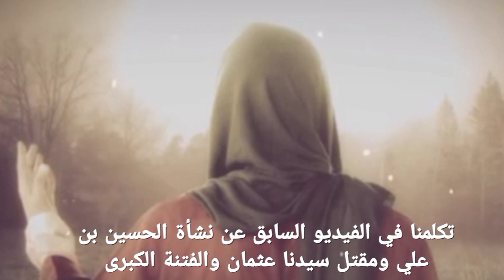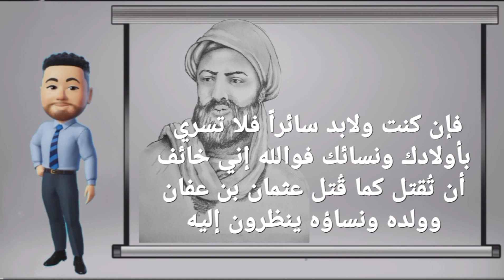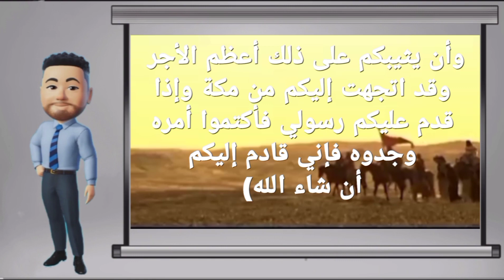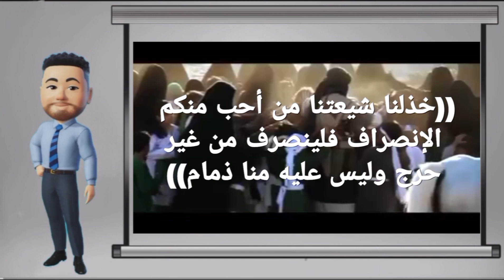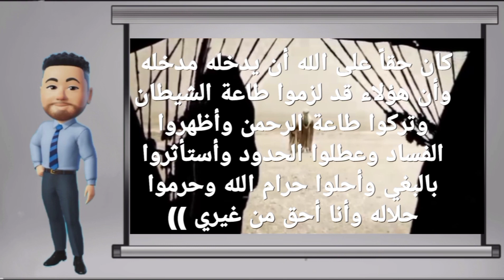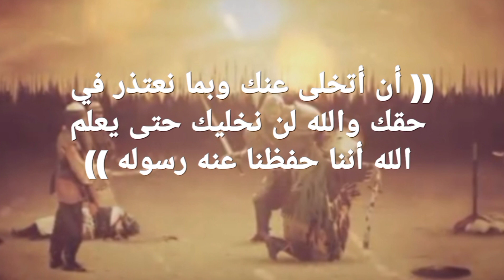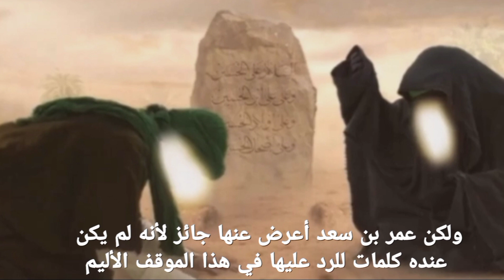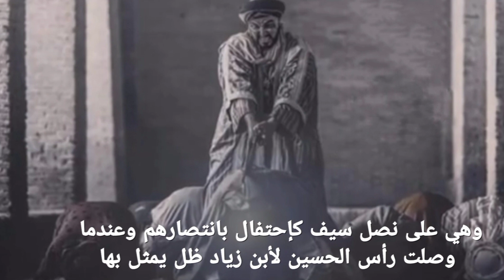سيد شباب أهل الجنة كيف بدأت قصته ولماذا قابل الخيانة وما هي نهايته؟ الجزء الثاني